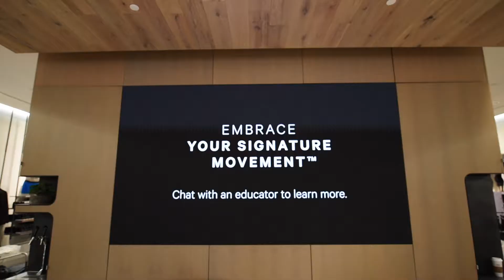Lululemon whitespace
Highlighting a new lululemon product drop by collaborating with their whitespace experiential product team.